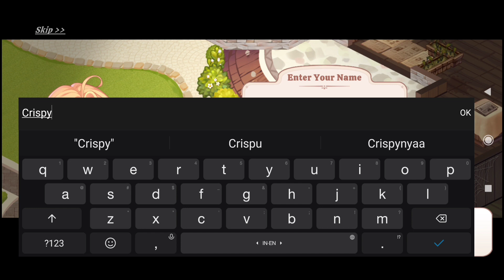Kawaii Mansion Chapter 1 | CrispyPanpan